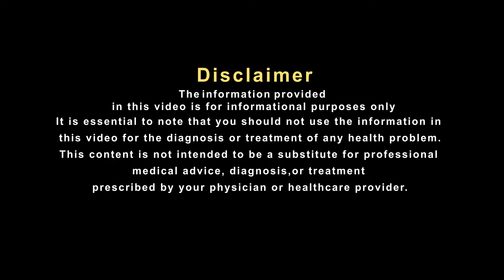कहीं आपके चेहरे पर तो नहीं हो रहीं झाइंया! | Hakim Suleman Khan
Khan#ayurvedicupchar